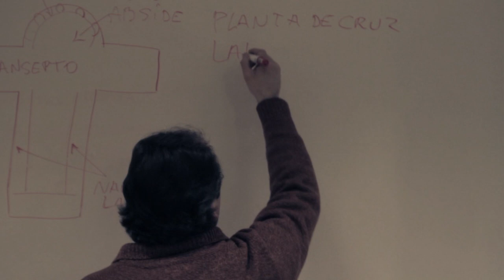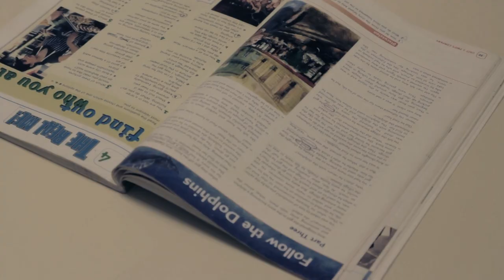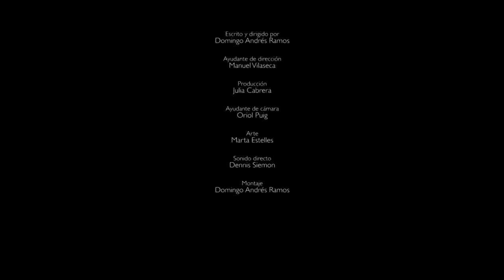Cortometraje JUEGO DE NIÑOS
Cortometraje dirigido por Domingo Andrés Ramos. Actores: Unai Avilés, Óscar Cruz, Eloi Gómez Novell y Javier Spá.